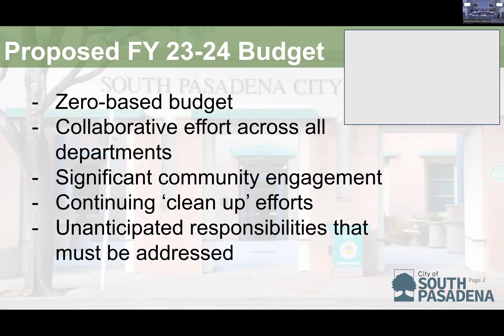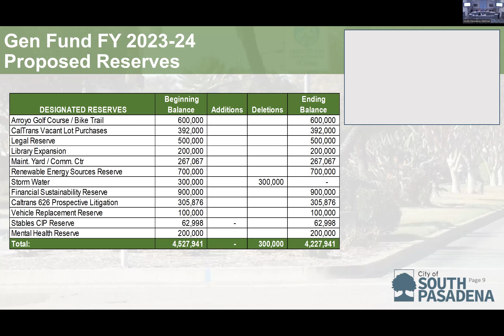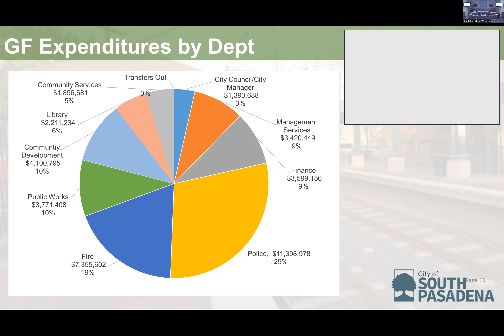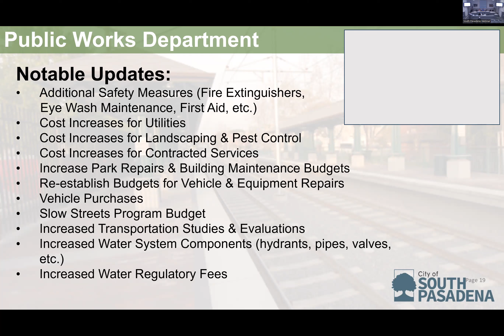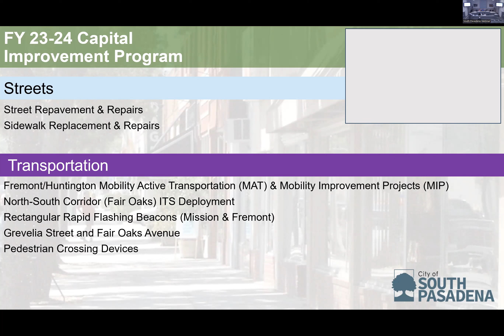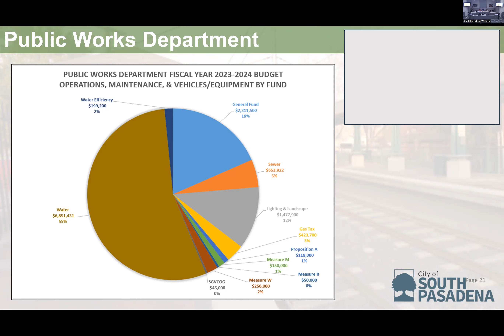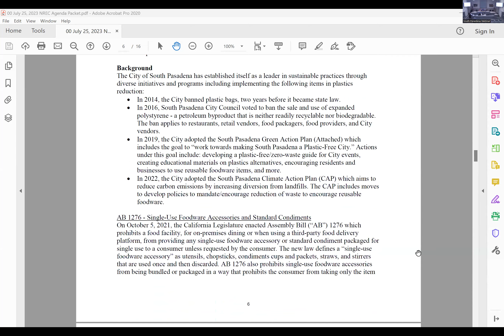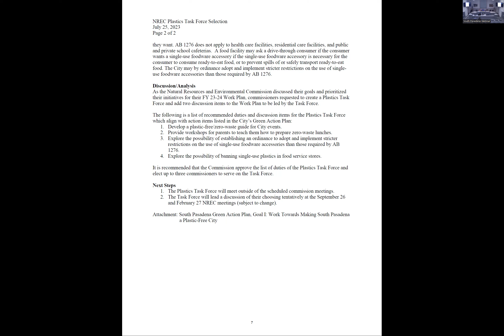7/25/2023 South Pasadena Natural Resources and Environmental Commission Meeting